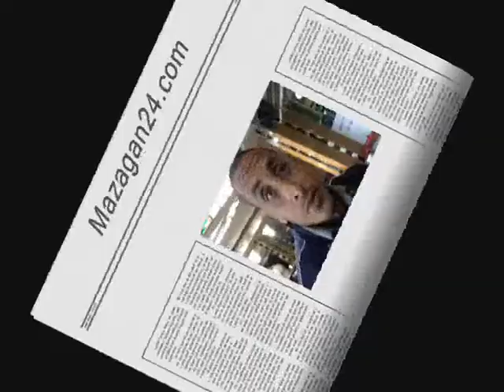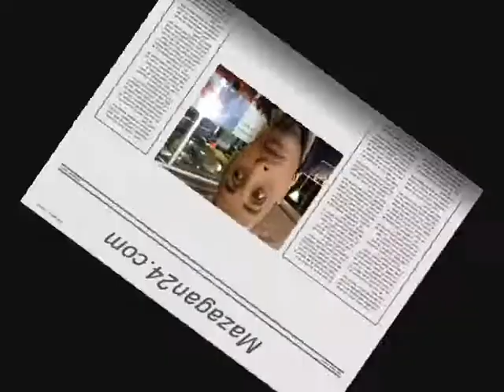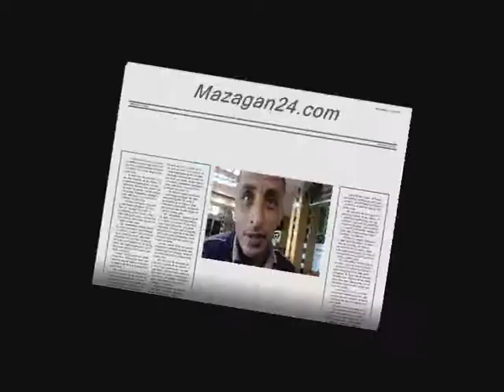Interview Dhj Chibi Hicham